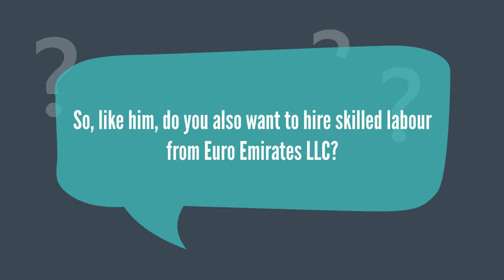Premier Labour Agency in the UAE| Hire Competent Labour| Top Manpower Supply Company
Need proficient labour for your industrial projects? Contact Euro Emirates LLC, a reputed labour supply company in the UAE; with expertise, they can appoint skilled workers to their suitable positions.